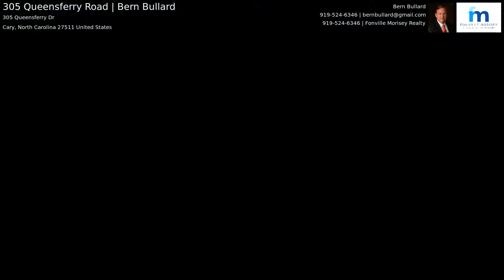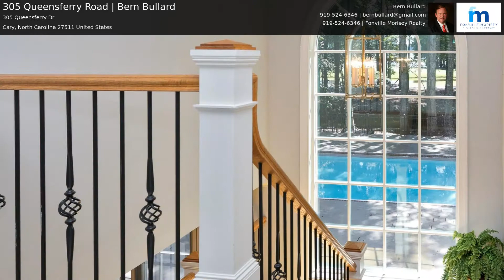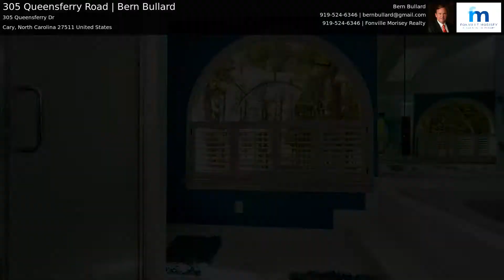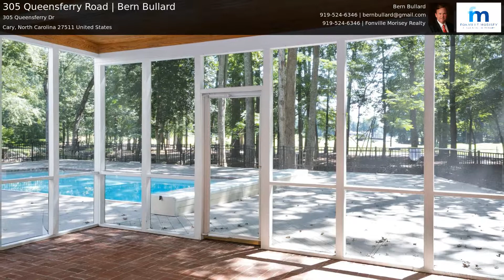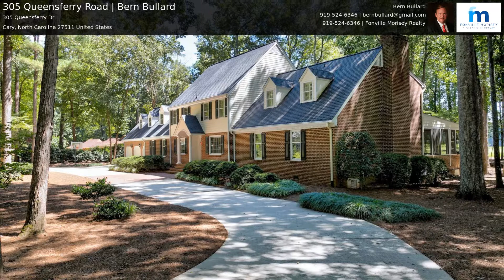305 Queensferry Road | Bern Bullard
Amazing opportunity - all brick executive home w/all formals - TREMENDOUS family room w/a GORGEOUS stone fireplace! 5 large bedrooms - all w/bath access & large walk in closets - 2 master suites - 2 GIGANTIC bonus rooms - 4 full baths 2 half baths! Sweeping views of the MacGregor Downs Lake & Golf Course from the entire back of the house! Large spacious rooms & updated kitchen - 3 car garage - extensive decking w/in-ground gunite pool w/screened porch - priced for you to make your own personal touches